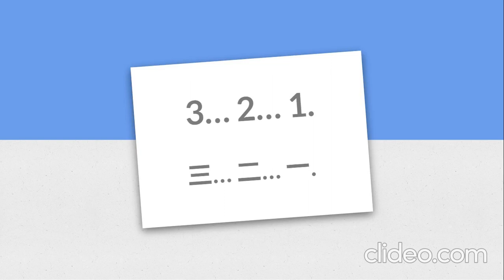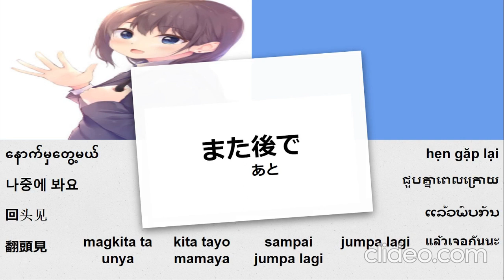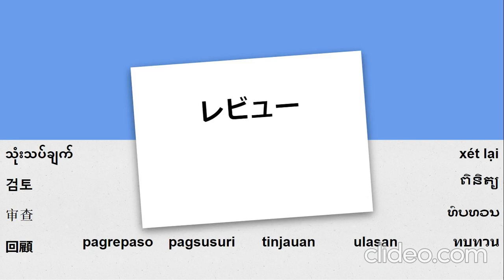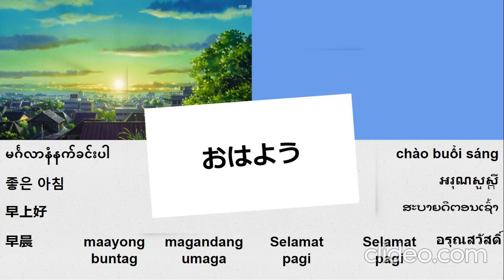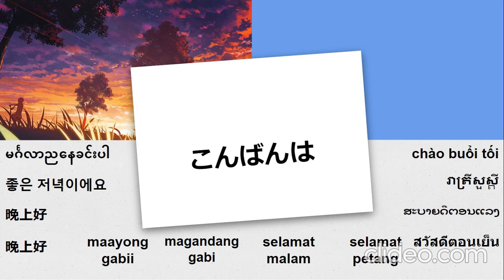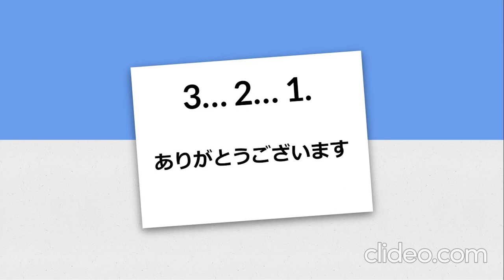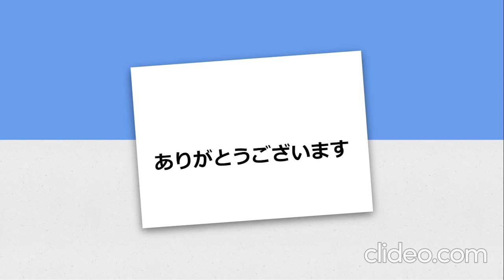ဂျပန်စာလေ့လာပါ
Ujian Jepun: salam
Tes bahasa Jepang: salam
Pagsusulit sa Hapon: pagbati
Hapon nga pagsulay: pangumusta